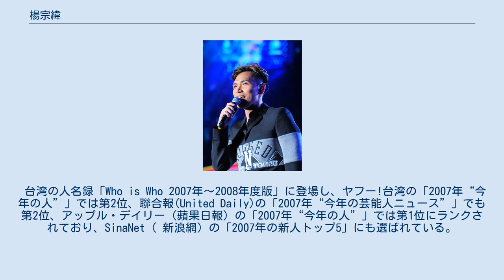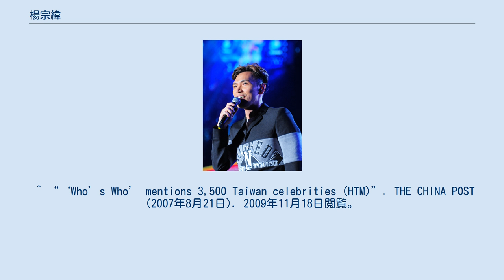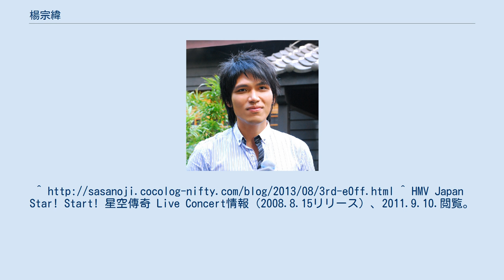楊宗緯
楊 宗緯（アスカ・ヤン、1978年4月4日 - ）は、台湾の歌手で、Million Star Gang（星光幫）のメンバー。
 台湾の人名録「Who is Who 2007年〜2008年度版」に登場し、ヤフー!台湾の「2007年“今年の人”」では第2位、聯合報(United Daily)の「2007年“今年の芸能人ニュース”」でも第2位、アップル・デイリー（蘋果日報）の「2007年“今年の人”」では第1位にランクされており、SinaNet（ 新浪網）の「2007年の新人トップ5」にも選ばれている。
 2007年11月17日には、台北の「孫文記念館」で行われた第42回金鐘賞（台湾版エミー賞）に出演し、90年代に人気のあった昔のテレビドラマのテーマ曲11曲をメドレーで歌った。
 ^ “‘Who’s Who’ mentions 3,500 Taiwan celebrities (HTM)”. THE CHINA POST (2007年8月21日). 2009年11月18日閲覧。
 ^ “Tennis star, singer make Taiwan's Who's Who list (HTM)”. THE CHINA POST (2007年8月21日). 2009年11月18日閲覧。
 ^ HMV Japan　ハト アルバム情報(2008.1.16リリース）、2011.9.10.閲覧。
 ^ HMV Japan　ハト (記念バージョン) (CD+DVD)アルバム情報（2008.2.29.リリース）、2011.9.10.閲覧。
 ^ HMV Japan　原色アルバム情報（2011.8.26リリース）、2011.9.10.閲覧。
^ HMV Japan　Star! Start! 星空傳奇 Live Concert情報（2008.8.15リリース）、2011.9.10.閲覧。
 ^ （中国語） Legacy Taipei Aska's Ego Reflection Live Concert 17 June 2011. Retrieved 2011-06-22